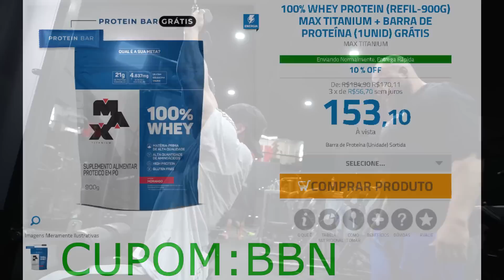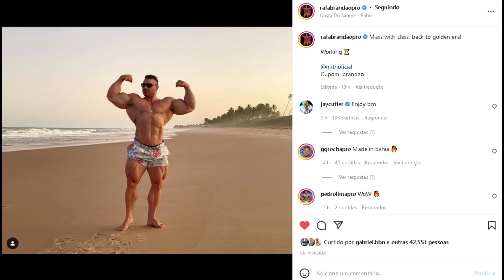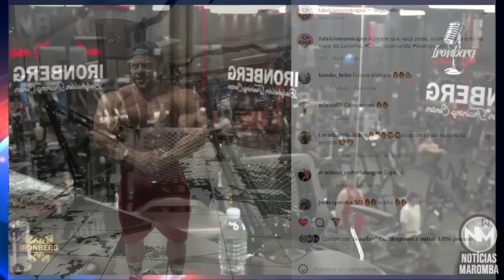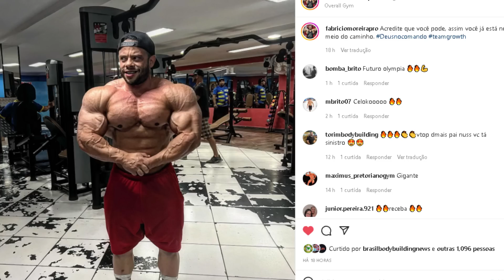BRANDÃO ENORME (SHAPE ATUAL) - CAIKE E PACHOLOK VÃO TRABALHAR JUNTOS ? + VITOR BOFF E FABRICIO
Brandão mostra shape em off e impressiona. Boff atualiza rumo ao expo super show. Caike terá pacholok como treinador para evoluir as costas ? tudo isso e mais no video

00:00 INTRO + Temas de hoje
01:08 Madrugão
01:40 Caike terá pacholok como treinador ?
02:52 Brandão impressiona em off
04:11 Boff shape completo rumo ao expo
05:10 treta entre Boff e Werdum ??
06:38 Fabricio cada vez mais seco

CAIKE PRO, BRANDÃO, BOFF, FABRICIO MOREIRA, PACHOLOK